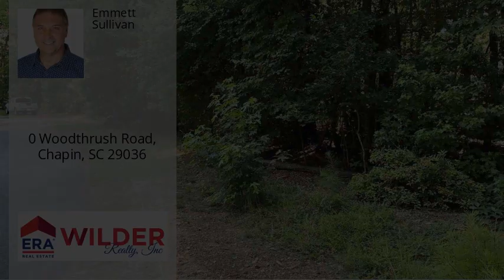0 Woodthrush Road, Chapin, SC 29036 - MLS #499988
Property Description
This 5.35 acres is located conveniently between Chapin High School and Interstate I-26, near downtown Chapin. It has beautiful mature oak trees and pines on it, some rolling hills and a creek along the back side of the land. There is about 500 feet of road frontage on Woodthrush Road.
Directions
From I-26 take exit 91 (Chapin), toward Chapin. Take a left onto Woodthrush Road. You will see Eagles Nest subdivision on right, and this parcel of land is on Woodthrush, just after the Eagles Nest Subdivision.